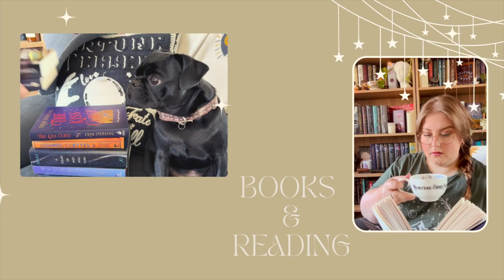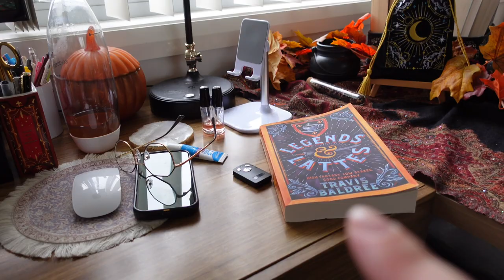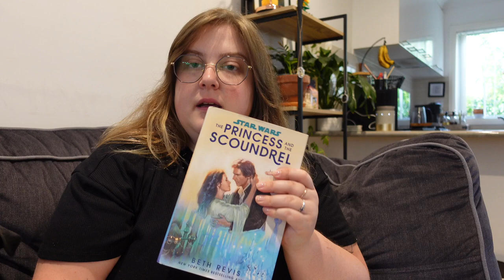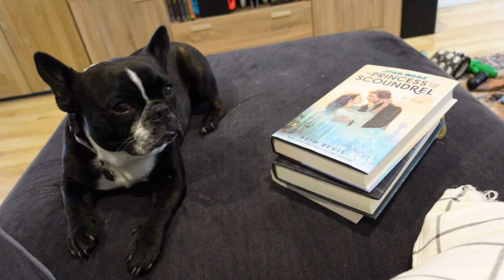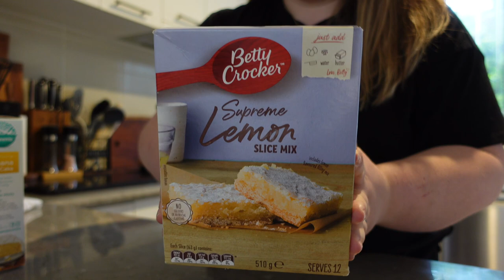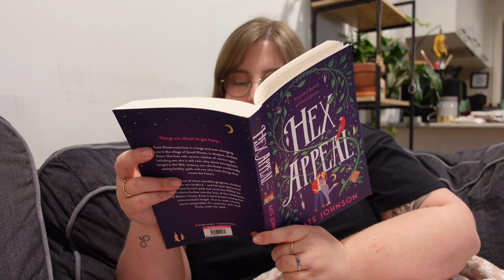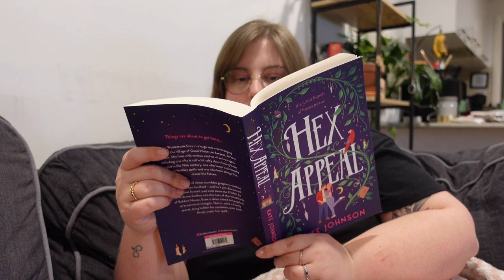VLOG #7| Day in the Life of a Booktuber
Hello Bookish Peeps,  thank you for opening me. Below you will find a myriad of links and information. If it is not below, just let me know ✌️

📚 BOOKS MENTIONS:
Hex Appeal
The Princess and the Scoundrel

📊 storygraph |  @libraryofkate

○ amazon bullet journal List

○ Burn the Wick Candle Co KATE 10
○ Down Luna Lane KATE10